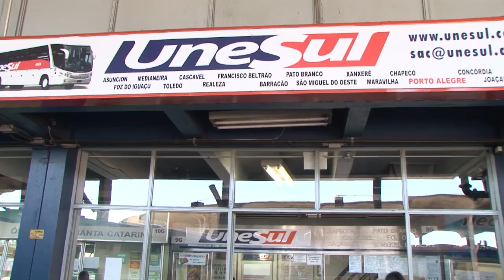Força tarefa combate roubo a passageiros de ônibus em estradas do Norte e Noroeste do RS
Uma força tarefa coordenada pela Polícia Civil vai atacar a partir da próxima segunda criminosos que roubam passageiros em ônibus nas estradas do Norte e Noroeste do Estado. A ação foi lançada nesta quinta, após reunião na secretaria da Segurança Pública. De janeiro e agosto de 2015 houve 108 ocorrências de roubo de passageiros em ônibus nas áreas de Passo Fundo, Erechim, Palmeira das Missões, Carazinho, Cruz Alta e Soledade. Neste ano até agosto foram 135 ocorrências do mesmo tipo: aumento de 25%. A estrada principal da força tarefa é a BR 386. A sede da Força Tarefa será no município de Sarandi.